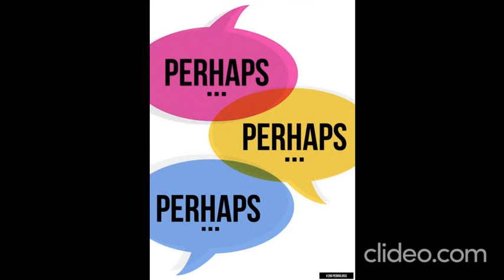Quizás Quizás Quizás by Diane TD